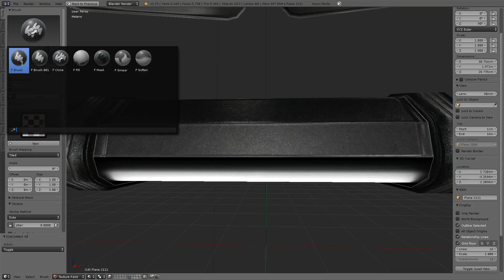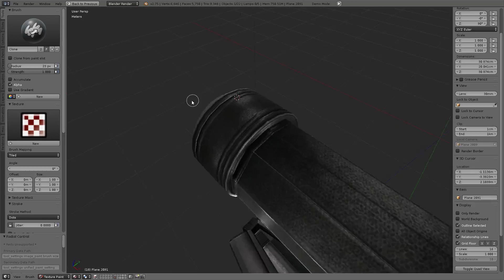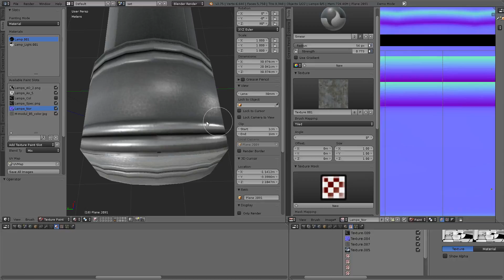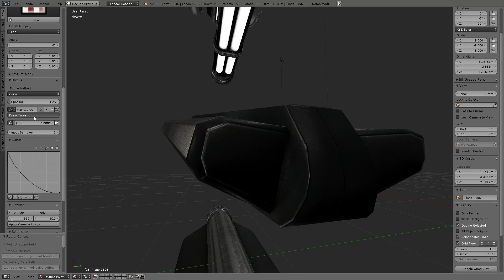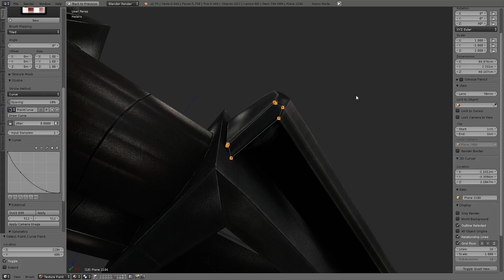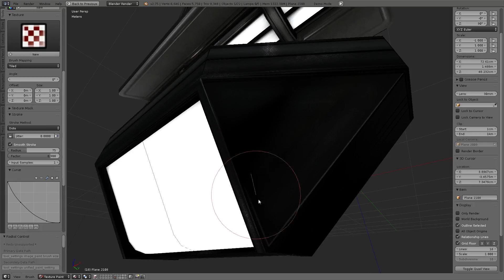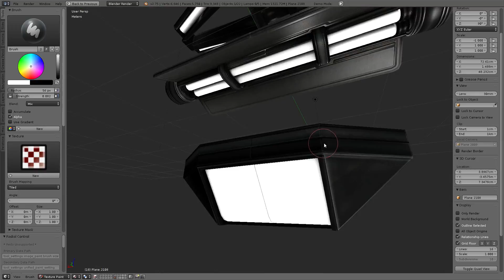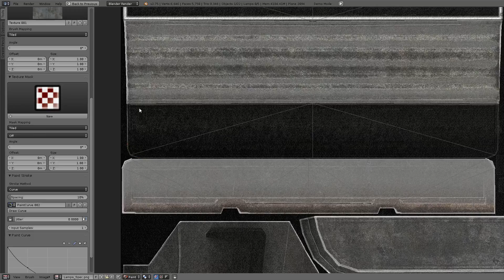Modular Sci Fi-Set Wip 267 Blender 2 75a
Modular Sci Fi-Set Wip 267